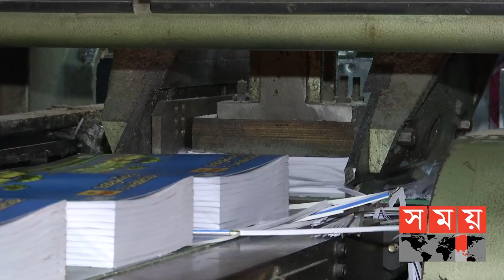সময় মতো শিক্ষার্থীরা বই পাবে না | NEW BOOK